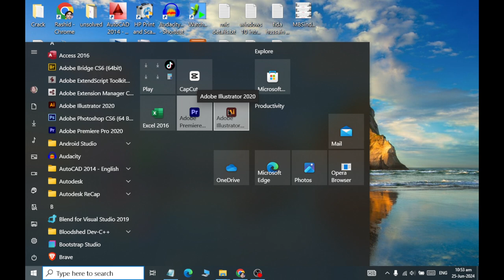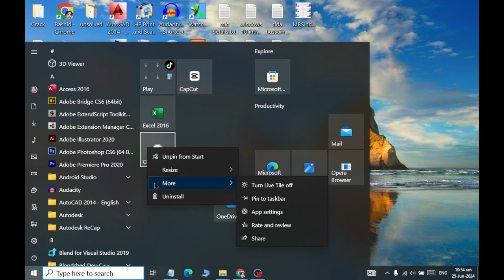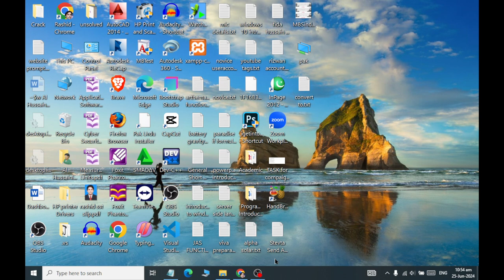Class 03 How to Pin and unpin icons in Windows 10